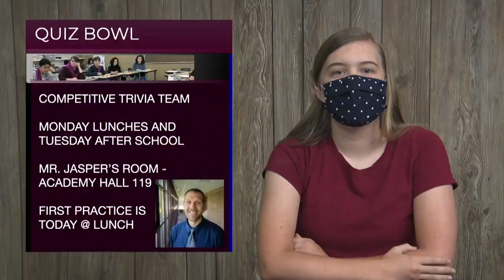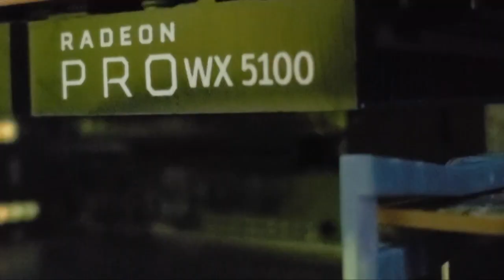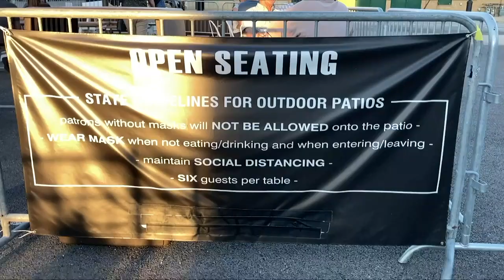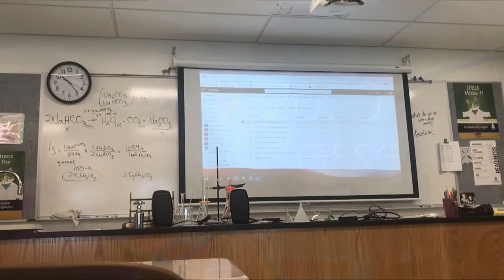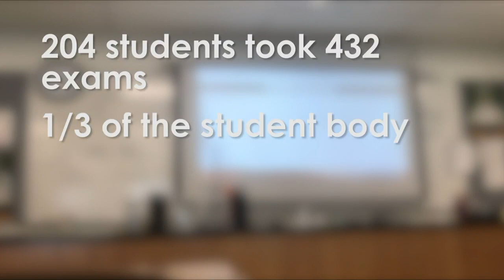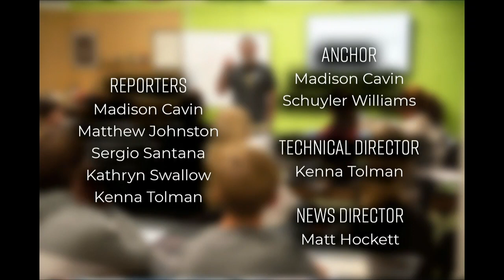WAtv Season 6 Episode 1 with loop and music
Stories include: server club, lunch location options, 302 Wheaton, AP scores, and new weight room procedures